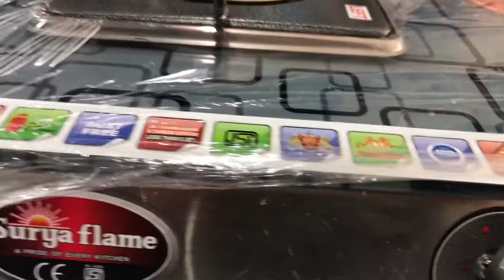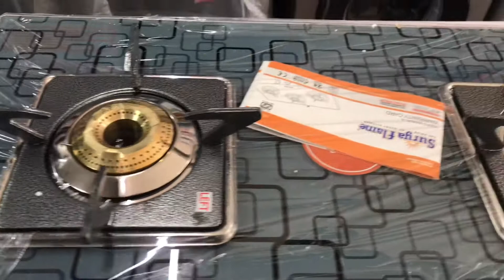Suryaflame 🔥 2B Ultra Series SS Auto | Nishan Emporium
Suryaflame 💯 ORG .
Trusted Brand since 40 Years .

Model - 2B Ultra Series SS Auto
- Blue Flame 🔥
- Gas ⛽️ Saving
- Brass Burners 🔥
- Rust Free
- Unbreakable Stainless steel knobs
- Isi & Ce Standard
- Revolving Nozzle
- Heaviest Pan Support
- 2 Years full parts warranty
- Door Step Service